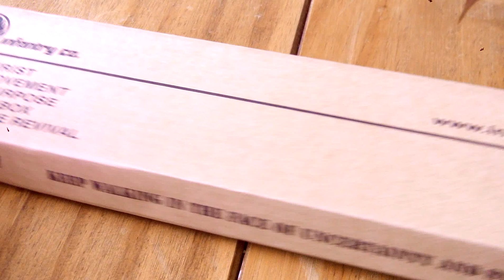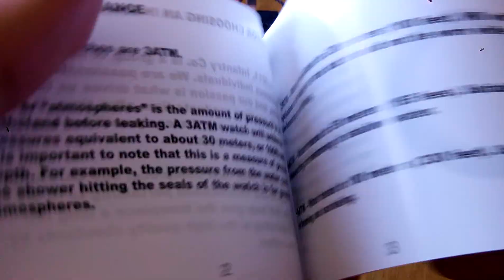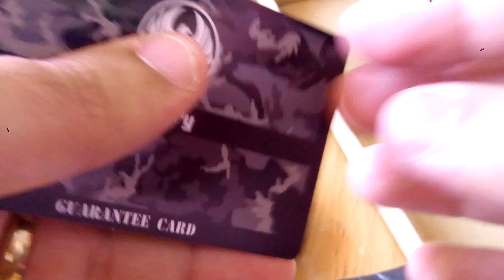Relógio Infantry Infiltrator IF 002 Vermelho USA Police